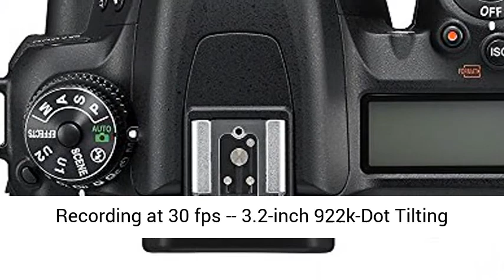Nikon D7500 20 9MP DX Format Wi Fi 4K Digital SLR Camera Body Renewed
Nikon D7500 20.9MP DX-Format Wi-Fi 4K Digital SLR Camera Body - (Renewed) 20.9MP DX-Format CMOS Sensor -- EXPEED 5 Image Processor
4K UHD Video Recording at 30 fps -- 3.2-inch 922k-Dot Tilting Touchscreen LCD
Native ISO 51200, Expanded ISO 1,640,000 -- Multi-CAM 3500FX II 51-Point AF System
SnapBridge Bluetooth and Wi-Fi -- 8 fps Shooting for Up to 100 Frames"